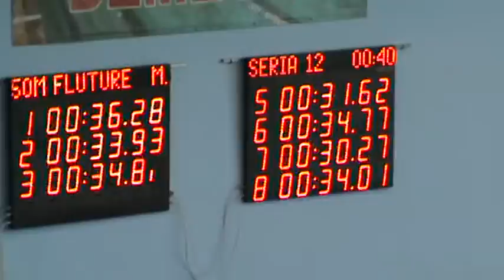Stefan 50 fluture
Ropan Stefan 50 m fluture